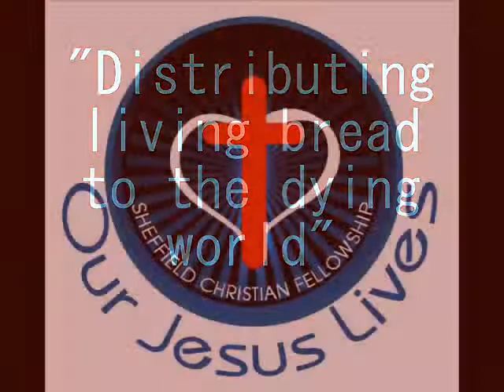Sheffield Christian Fellowship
Pr.Mathew C Vargheese, 1 Peter.3.8.9,Part.1

Our Jesus Lives Communications